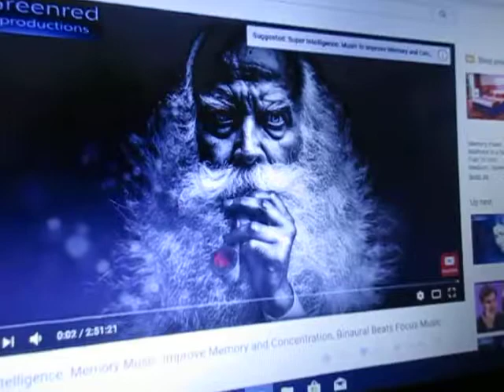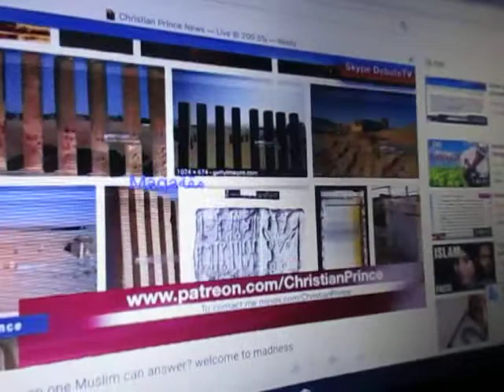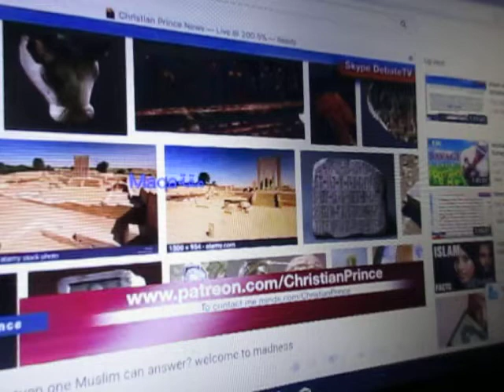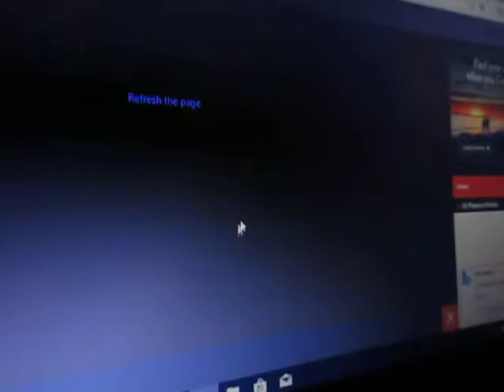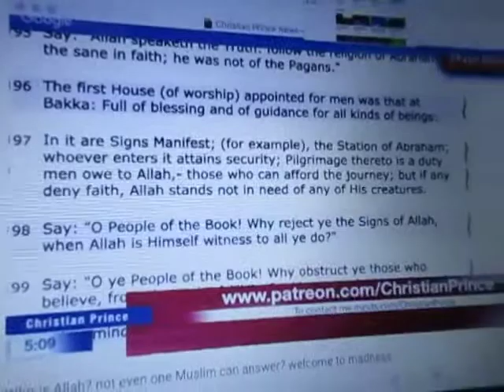Christian Prince, Trance & Chess, 2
Playing the ccomputer in chess while listening to Christian Prince and Trance music.